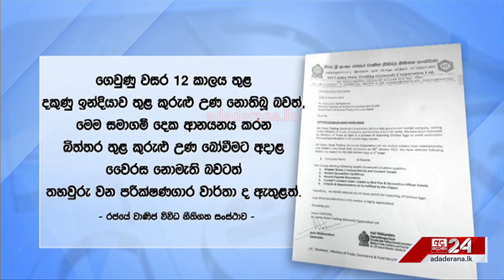සිරවූ බිත්තර ආනයනය...අවසර දෙන්නේද ? නැද්ද ?...